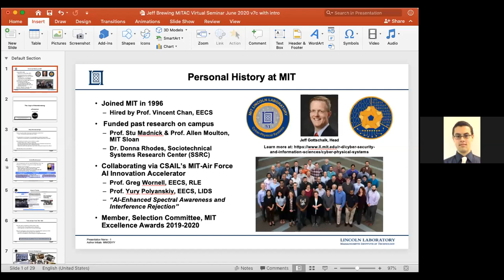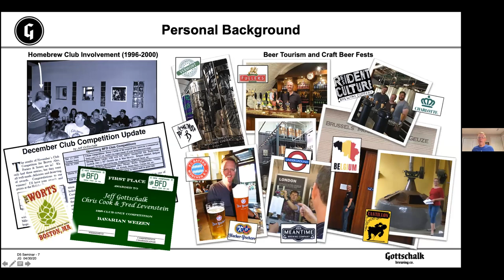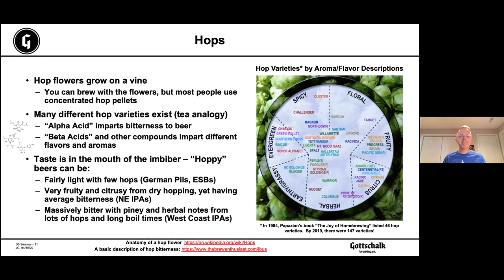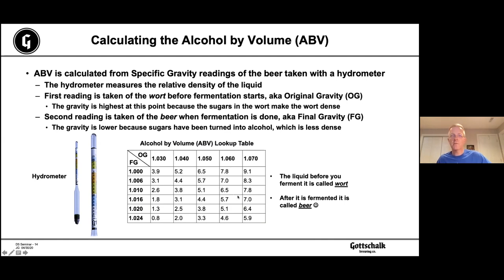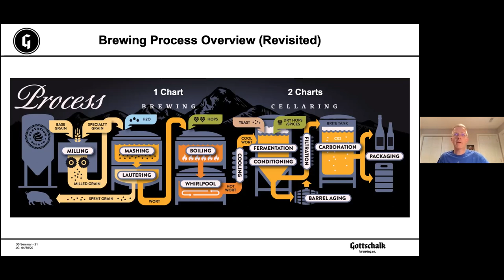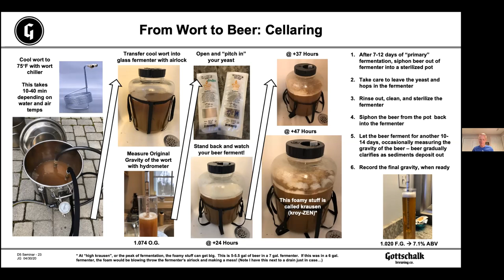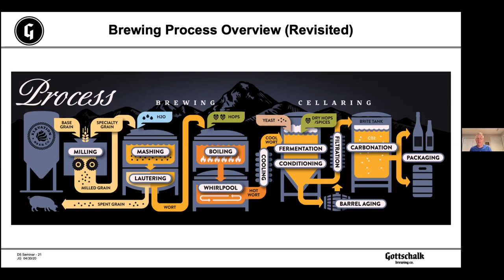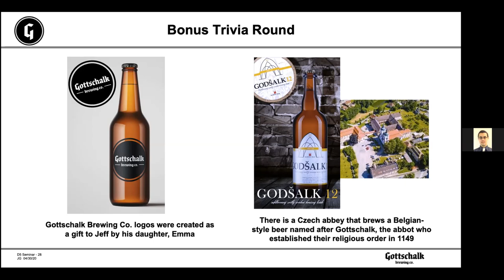The Joys of Homebrewing with Jeff Gottschalk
MIT Lincoln Laboratory's Jeff Gottschalk shares his knowledge of homebrewing techniques with us, including the secret to his favorite double IPA!
Thank you to Jeff and everyone who joined us to watch live!

The secret is hops. Maybe it's not so much of a secret.

Want to join us for future live talks?